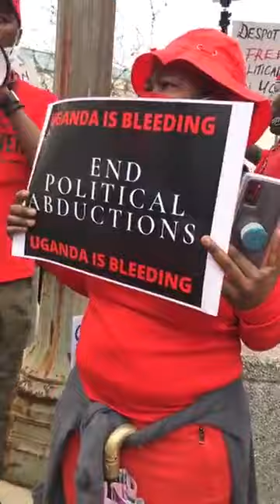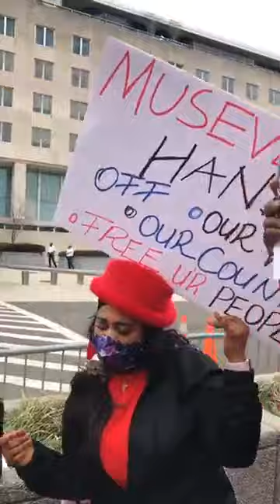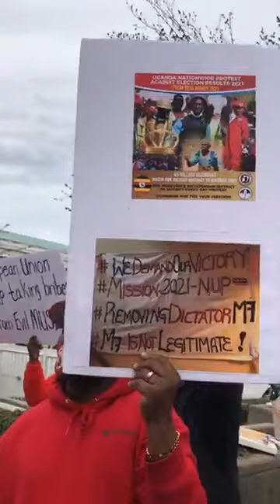Bana Uganda mu America bekalaasizza mu Washington